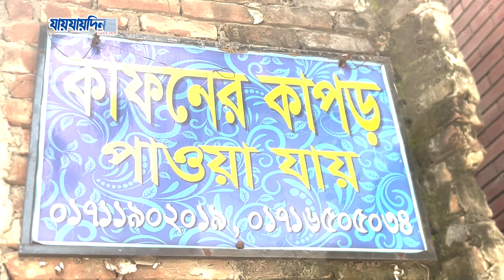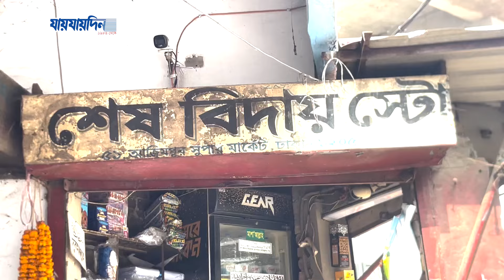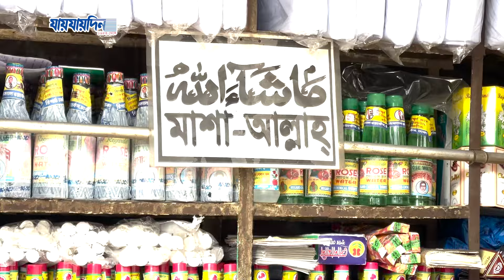সবচেয়ে কম দামি সম্পদ হলো কাফনের কাপন | Jaijaidin Digital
Welcome to the Official YouTube Channel of Daily jaijaidin

»» About Jaijaidin
Welcome to Jaijadin Digital, the official YouTube channel of Jaijadin, one of Bangladesh's most trusted and prominent newspapers. Here, we bring you the latest and most important news stories from Bangladesh and around the world, delivered through engaging and informative videos. It is one of the largest and most popular Daily newspapers in Bangladesh Since 1984.